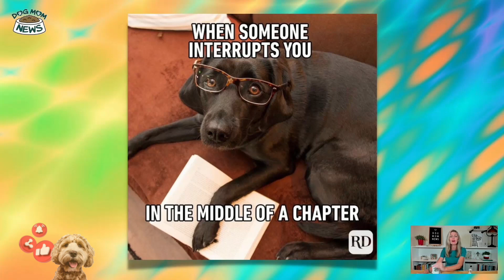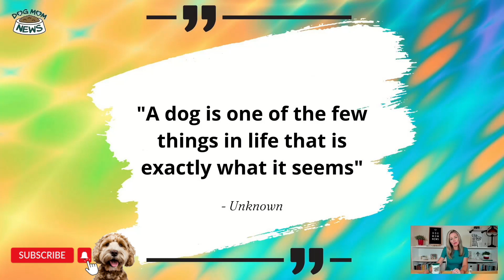Get Ready To Giggle With Hilarious Dog Memes (Dog Meme Time) | EP 24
Need a pick-me-up? Dive into a compilation of the funniest dog memes from social media this week! These memes will make you chuckle, from playful antics to goofy moments. Share the joy and laughter with friends and fellow dog lovers.

💡Unlock Exclusive Perks for Passionate Dog Moms - Join Our Premium Membership Today

A_______________________

The show will be a little like the old clip show on E! called “Talk Soup”, with a mix of funny dog clips, cool tricks, and funny memes, but with helpful dog-related information scattered throughout.

🐾 Show Host: Corrina Sullivan
An award-winning journalist with extensive breaking news experience. A highly motivated, quick-thinking, and creative writer and presenter. Strategic. Unafraid of challenges. Persistent. Positive. Team player. DOG MOM.